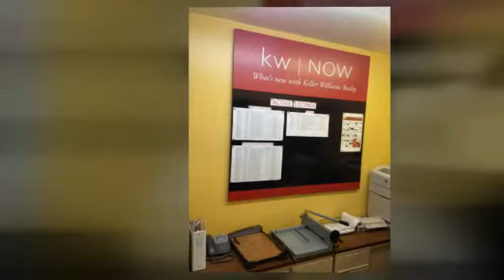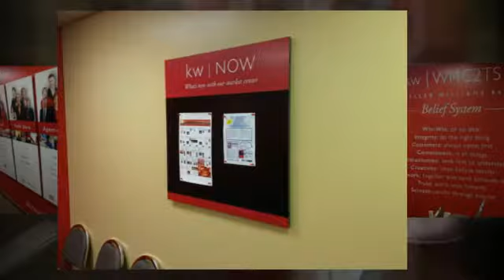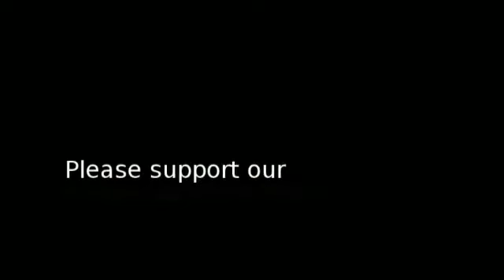Our NEW KW Partners Office-2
So proud of our team!